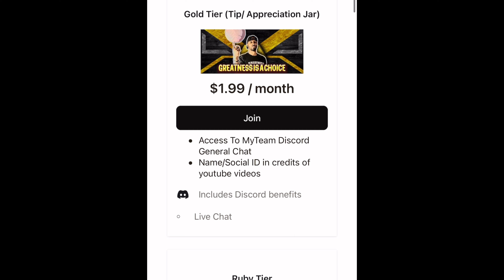NBA2K23 MYTEAM GALAXY OPAL JAYSON TATUM GAMEPLAY! HE CANT BE STOPPED 🔥